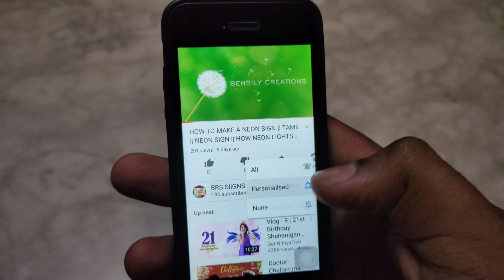HOW TO MAKE PEN STAND IN ACRYLIC || TAMIL || SIGNAGE || ACRYLIC SHEET || BENSILY || BRS SIIGNS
Product Details :
Color: white
 Pure heavy duty high quality clear acrylic Type: Pencil Holders and Business Card Holder Product Dimensions(approx.). It can also be used to store and display skincare products, jewelries, nail polishes, beauty tools, office suppliers, sewing notions and more.